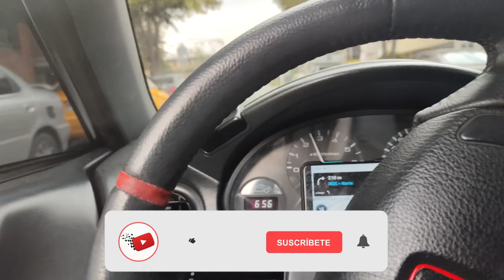Sistema de escape para Honda por $50.000 (10 Dolares) ¿como hice?